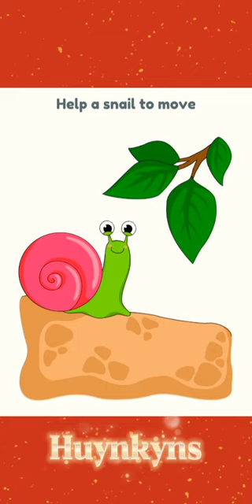Let's play stress relief game part 78